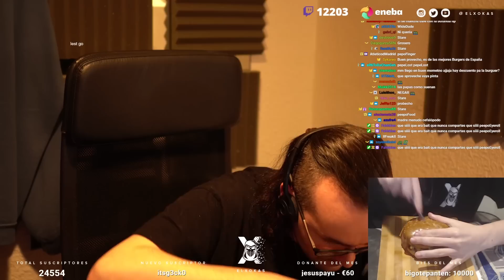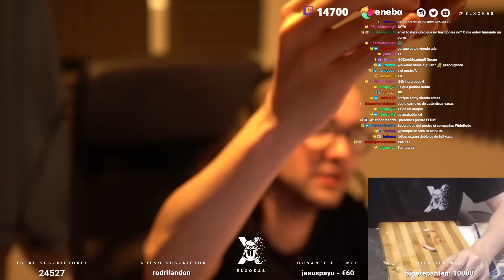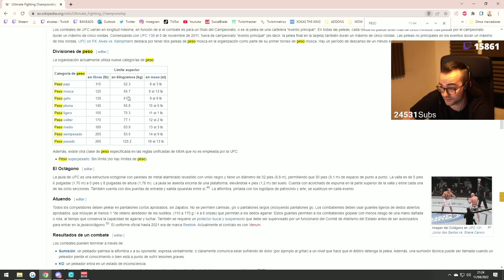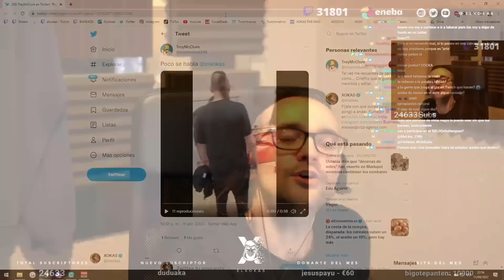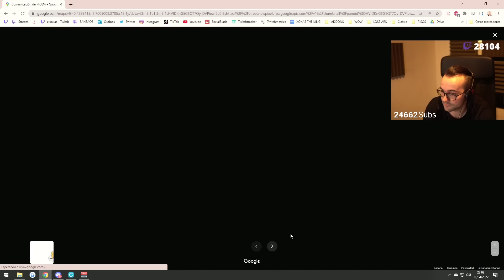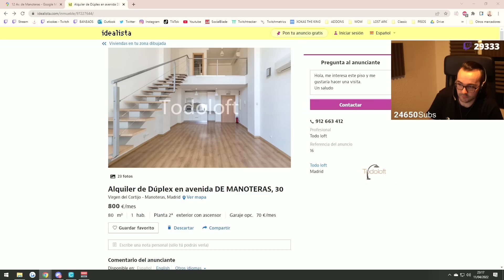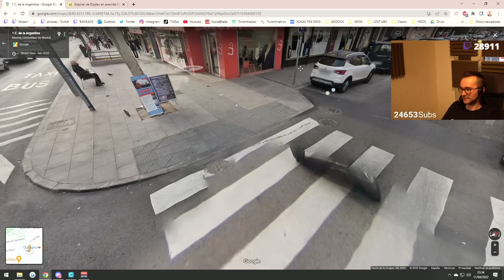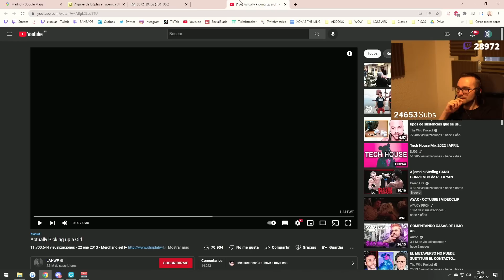🔴 HAMBURGUESA GORDA Y TARTA DE QUESO | CHARLA SOBREMESA